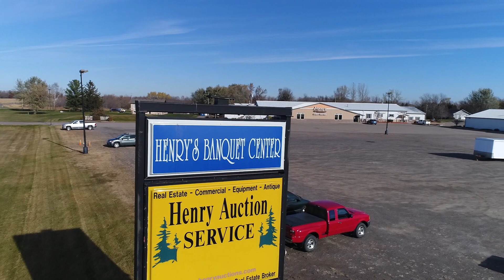Henry's Catering - Foley Listing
Turn Key Catering & Event Center For Sale. Well established with 40 years in business. 15, 976 SF – Full service catering and event venue for all occasions, wedding, corporate, bar service. Can accommodate 500 people and just a short drive from St Cloud, handicap accessible. This 10-acre site includes a 3,858 SF home which can be residential or converted to a bed & breakfast, 2 additional garages/sheds (30 x 46, 42 x 68), leased auction center 13,020 SF. Includes Real Estate, all Equipment